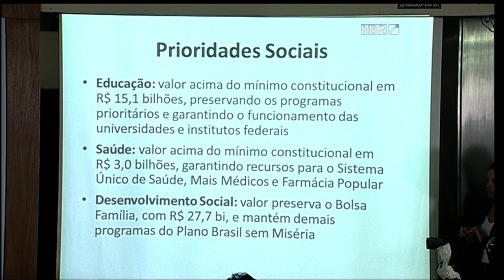Reprogramação orçamentária é de R$ 69,9 bilhões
NBR NOTÍCIAS - 22.05.15: Nesta sexta-feira (22), o governo divulgou a reprogramação do orçamento para 2015. O anúncio foi feito pelo ministro do Planejamento, Nelson Barbosa. Serão economizados cerca de R$ 69,9 bilhões. Recursos para programas prioritários, como o Sistema Único de Saúde, serão mantidos.